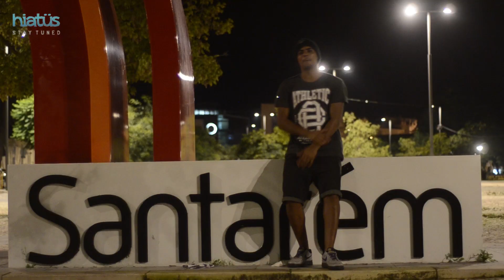Hiatus TV | TibeFamily - CheckPoint (VideoClip Rap) I STAY TUNED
VideoClip do Grupo TibeFamily.
Faixa extraída da Mixtape - BigPhat & OneShot - S.A.G.A. MixTape [TibeFamily].